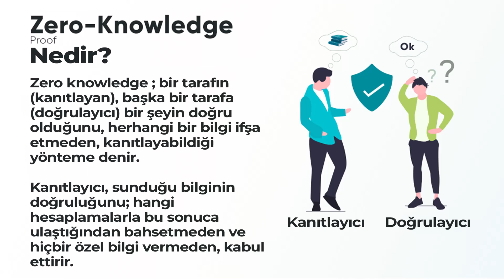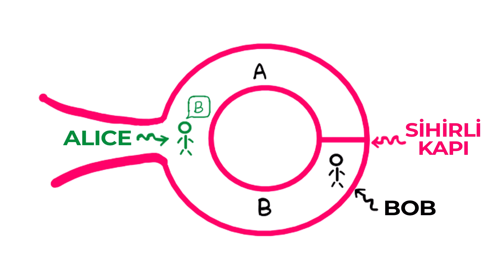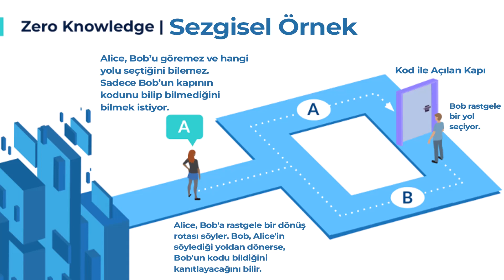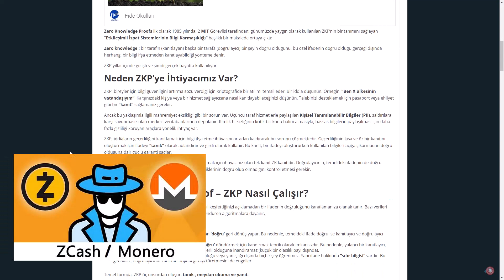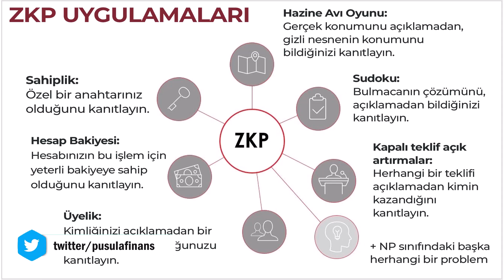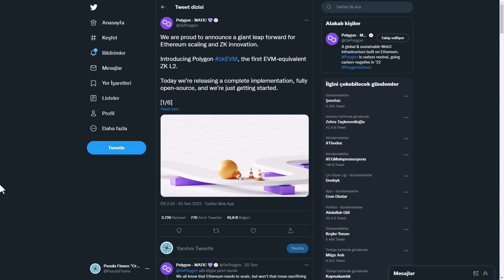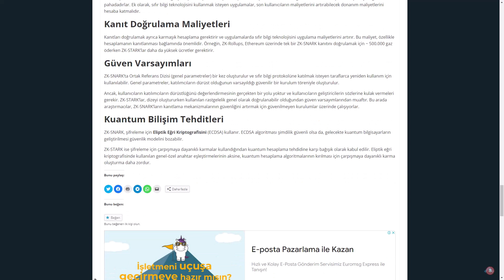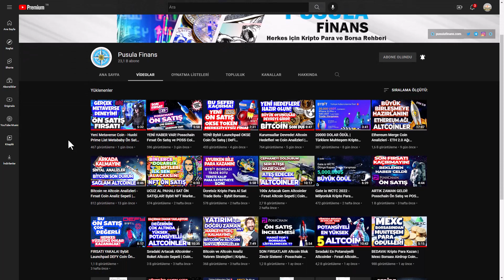Zero Knowledge Proof Nedir? ZKP Projeleri ve Sıfır Bilgi İspatı Hakkında Her Şey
Sıfır bilgi ispatı nedir? Zero Knowledge Proofs Coinleri, Zero Knowledge Projeleri, Sıfır Bilgi Kanıtı, ZKP Blokzincir teknolojisi ile ilgili sorularınıza yanıt bulabilirsiniz.

✅ Zero Knowledge Proof Nedir? ve Neden ZKP ’ye İhtiyacımız Var? makalemiz

Bitcoin, Ethereum, Altcoin ve Kripto Para Haberleri, Ön Satış Coin Almak, Altcoin Sepeti, Bitcoin Analiz, Altcoin Analiz, Altcoin Tavsiye, Bitcoin Haberleri ve Altcoin Haberleri, Altcoin Al Sat Taktikleri, Airdrop, Güncel Piyasa ve Borsa Analizi, Metaverse, Web3 Blockchain Teknoloji Takibi ve Eğitim Rehberi, Bitcoin Son Durum, Altcoin Son Durum, Yatırım tavsiyeleri, Ön Satış Platformları ve Proje Yorumları için kanalımızı takip etmeyi unutmayın.

🟡 Zero Knowledge Proof Nedir? Sıfır bilgi ispatı nedir?
Sıfır Bilgi Kanıtları, ifadenin kendisini açıklamadan bir ifadenin geçerliliğini kanıtlamanın bir yoludur. ‘Kanıtlayıcı’ bir iddiayı kanıtlamaya çalışan taraftır, ‘doğrulayıcı’ ise iddiayı doğrulamaktan sorumludur. Zero knowledge ; bir tarafın (kanıtlayan) başka bir tarafa (doğrulayıcı) bir şeyin doğru olduğunu, bu özel ifadenin doğru olduğu gerçeği dışında herhangi bir bilgi ifşa etmeden kanıtlayabildiği yönteme denir.

🟡 Zero Knowledge Proof – ZKP Nasıl Çalışır?
ZKP, ifadenin içeriğini paylaşmadan veya gerçeği nasıl keşfettiğinizi açıklamadan bir ifadenin doğruluğunu kanıtlamanıza olanak tanır. Bazı verileri girdi olarak alırken çıktı olarak ‘doğru’ veya ‘yanlış’ döndüren algoritmalara dayanır.
ZKP’ler aşağıdaki kriterleri karşılamalıdır:
- Tamlık : Giriş geçerliyse, ZK protokolü her zaman ‘doğru’ geri dönüş yapar. Bu nedenle, temeldeki ifade doğru ise kanıtlayıcı ve doğrulayıcı dürüst davranırsa, kanıt kabul edilebilir.
- Sağlamlık : Giriş geçersizse, ZK protokolünü ‘doğru’ döndürmek için kandırmak teorik olarak imkansızdır. Bu nedenle, yalancı bir kanıtlayıcı, dürüst bir doğrulayıcıyı geçersiz bir ifadenin geçerli olduğuna inandıramaz (küçük bir olasılık payı dışında).
- Sıfır bilgi : Doğrulayıcı, bir ifade hakkında doğruluğu veya yanlışlığı dışında hiçbir şey öğrenmez. Yani ifade hakkında “sıfır bilgisi” vardır. Bu gereklilik, doğrulayıcının kanıttan orijinal girdiyi türetmesini de engeller.

🟡 Zero Knowledge Proofs Türleri:
ZK-SNARK ve ZK-STARK olarak ikiye ayrılmaktadır.

🟡 Zero Knowledge Proof Projeleri ve Coinleri:
Tamamen gizlilik için tasarlanmış özel projeler vardır. ZCash ve Monero gibi gizlilik odaklı blok zincirler, gönderen/alıcı adresleri, varlık türü, miktar ve işlem zaman çizelgesi dahil olmak üzere işlem ayrıntılarını gizli tutmaktadır. Ayrıca Polygon, Ethereum üzerinde zkEVM altyapısı oluşturmuştur. Polkadot ağında Manta Network ZKP alanında başı çekmektedir.

🟡 Neden ZKP ’ye İhtiyacımız Var?
Üçüncü taraf hizmetlerle paylaşılan Kişisel Tanımlanabilir Bilgiler (PII), saldırılara karşı savunmasız olan merkezi veritabanlarında depolanır. Kimlik hırsızlığının kritik bir konu halini almasıyla, hassas bilgilerin paylaşılması için daha fazla gizliliği koruyan araçlara yönelik ihtiyaç var.
ZKP; iddiaların geçerliliğini kanıtlamak için, bilgi ifşa etme ihtiyacını ortadan kaldırarak, bu sorunu çözmektedir. Geçerliliğinin kısa ve öz bir kanıtını oluşturmak için ifadeyi “tanık” olarak adlandırır ve girdi olarak kullanır. Bu kanıt; bir ifadeyi oluştururken kullanılan bilgileri açığa çıkarmadan doğru olduğuna dair güçlü garanti sağlar.

🟢 Blok Zincir Nedir?
Blokzincir; para transferlerinin de dahil olduğu, tüm teknolojik verileri; kodlar ve bloklar yardımıyla, güvenli bir şekilde saklamayı amaçlayan, veri bütünüdür. Yani kısaca şöyle diyebiliriz; verilerin yer aldığı, şifrelenmiş, bloklar kümesidir.

🟢 Manta Network:
Manta Network, ZK mimarileri aracılığıyla daha iyi bir Web3 dünyası inşa etmek için, blok zincir kullanıcılarına uçtan uca gizlilik koruması sağlar. Manta; tüm blok zinciri dünyası için daha uygun gizlilik koruma hizmetleri sağlamaktadır. Ayrıca Manta tam gizliliği sağlarken birlikte çalışabilirlik, kolaylık, yüksek performans ve denetlenebilirlik sunarak kullanıcıların herhangi bir yan zincir arasında özel transferler ve işlemler gerçekleştirmesine olanak tanır.
Projenin tokeni; Manta Coin 'dir.

❓ Zero Knowledge nedir? ZKP nedir? Zero knowledge proof ne işe yarar? Zero knowledge proof nasıl çalışır? Neden ZKP ’ye İhtiyacımız Var?
❓ Sıfır bilgi ispatı nedir? Sıfır bilgi ispatı ne işe yarar? Sıfır bilgi ispatı nasıl çalışır? Sıfır bilgi ispatı Projeleri ve Coinleri
❓ Sıfır bilgi kanıtı nedir? Sıfır bilgi kanıtı ne işe yarar? Sıfır bilgi kanıtı nasıl çalışır? Sıfır bilgi kanıtı Projeleri ve Coinleri